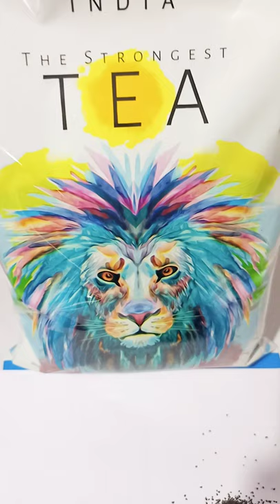Black Tea - Mor'Lo India Tea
Only the finest Assam tea leaves are selected for this pure black CTC tea with no additives. The flavor and aroma of our signature tea and infusion are designed to enhance the experience of every sip you take. Great Tea, friendly stores and above-and-beyond. In 2019, we decided to launch our first Tea Blend in India, and before long, first time customers became regulars, our neighbors became our friends and our product became a community fixture. And the same thing has happened at every new products since Today. MORLO INDIA TEA has over 50 million Cups in neighborhoods and communities around INDIA and USA. And we’re not slowing down any time soon. we can’t wait to share

Superior Quality of MORLO INDIA TEA with the whole world.